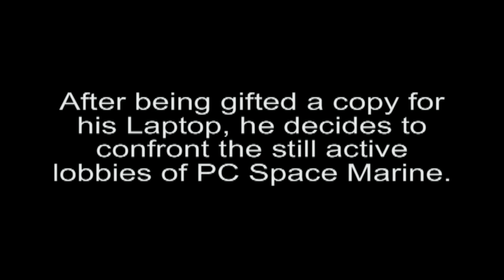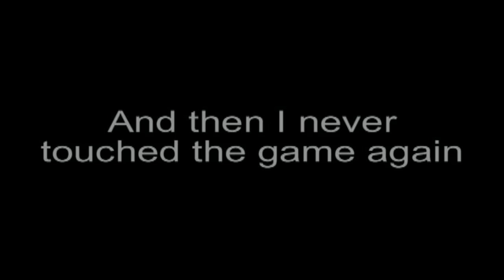Space Moron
This isn't funny, please get me Sony Vegas, then I can make videos funnier.

Game: Warhammer 40000: Space Marine (PC)

Software Used:
Fraps
Pinnacle Studio
Paint.net